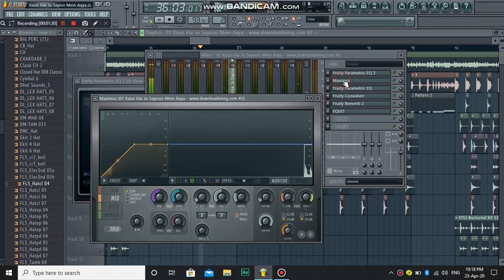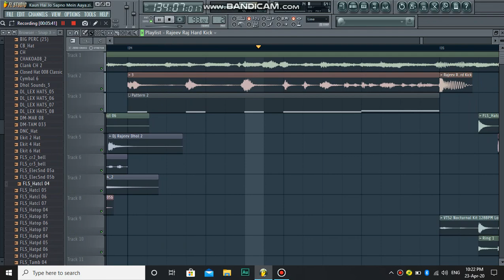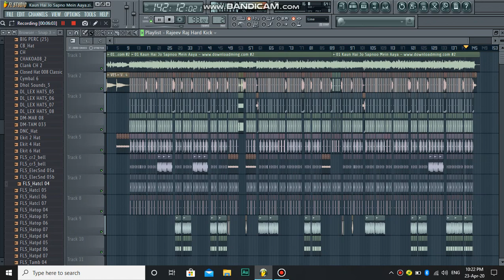Kaun Hai Jo Sapno Mein Aaya | Remix Song | Film-Kaun Hai Jo Sapno Mein Aaya | Dj Rajeev Raj Ghogha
▬▬▬▬▬▬▬▬▬ஜ۩۞۩ஜ▬▬▬▬▬▬▬▬
▓▓▓▒▒▒░░░ Open This Description ░░░▒▒▒▓▓▓
▬▬▬▬▬▬▬▬▬ஜ۩۞۩ஜ▬▬▬▬▬▬▬▬
_________👉Original Song Credit👈_________
Song - Kaun Hai Jo Sapno Mein Aaya
Film - Kaun Hai Jo Sapno Mein Aaya
Singer - Udit Narayan, Anuradha Paudwal
Remix By: Dj Rajeev Raj Ghogha
Lyricist - Sameer
Artist - Rakesh Bapat, Richa Pallod, Rana Jung Bahadur, Navneet Nishan, Anupam Kher, Kader Khan, Sheila Sharma
Music Label: T-Series
Starring: Rakesh Bapat, Richa Pallod, Anupam Kher
Release on: 13th August, 2004
▬▬▬▬▬▬▬▬▬► DOWNLOADS ◄▬▬▬▬▬▬▬▬▬
🔹🔸Ghogha's No-1 Music Dj Remixer🔸🔹
Google Search-Dj Rajeev Raj Ghogha
▬▬▬▬▬▬▬▬▬► Tag ◄▬▬▬▬▬▬▬▬▬
कौन है जो सपनों में आया,
कौन है जो सपनों में आया (टाइटल),
कौन है जो सपनो में आया lyrics,
कौन है जो सपनों में आया, कौन है जो दिल में ,
kaun hai jo sapno mein aaya agar dil kahe
kaun hai jo sapno mein aaya hd 1080p download
kaun hai jo sapno mein aaya mera sona sajan
Kaun Hai Jo Sapno Mein Aaya [Full Song] Film
Download Kaun Hai Jo Sapnon Mein Aaya MP3 Song
kaun hai jo sapno mein aaya (2004 mp3)
kaun hai jo sapno mein aaya movie download
kaun hai jo sapno mein aaya hd
kaun hai jo sapno mein aaya
kaun hai jo sapno mein aaya full movie downlod
kaun hai jo sapno mein aaya mp3 320kbps
kaun hai jo sapno mein aaya mp3 download
Kaun Hai Jo Sapnon Mein Aaya | Rajendra Kumar | Saira Banu | Jhuk Gaya Aasman Songs {HD}| Mohd. Rafi
Kaun Hai Jo Sapno Mein Aaya [Full Song] Film - Kaun Hai Jo Sapno Mein Aaya
▬▬▬▬▬▬▬▬▬►Song Lyrics ◄▬▬▬▬▬▬▬▬▬
Jahaan maine dekha usiko hi paaya
Yeh kya dard e dil mere dil mein jagaaya
Subah shaam mere khayaalon pe chhaaya
Kaun hai jo sapano mein aaya

Woh sabse haseen hai, woh sabse juda hai
Yeh aashiq deewaana usipe fida hai
Kisi din laaunga use rubaru main
Mohabbat ka kissa karunga shuru main
Mujhe chhupake usane bahot hai sataaya

Woh raaton ki nindein udaane laga hai
Mere khaayishon ko jagaane laga hai
Adaao ke nakhare dikhaaungi usako
Main had se jyaada sataaungi usako
Meri dhadkano wahi hai samaaya

▬▬▬▬▬▬▬‡ Notice ‡▬▬▬▬▬
धन्यवाद
:Note :